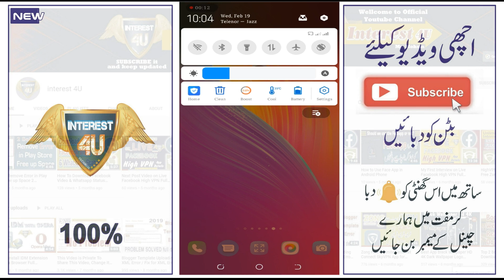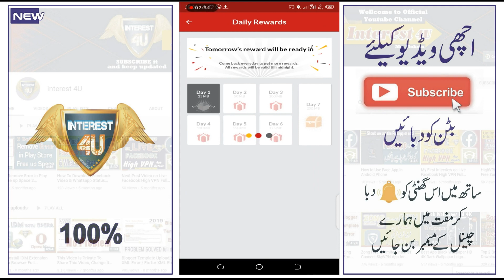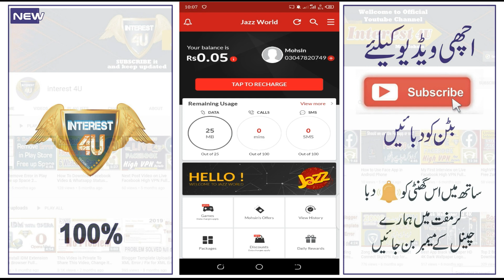Jazz World App Free Internet 7Days 100% Unlimited Part 2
Welcome to the Jazz Digital Experience. Jazz World is the one-stop solution to all your Jazz / Warid account needs. You can now manage your account easily with a few taps.

Amazing features:
• Play 250+ games within Jazz World
• Avail 10,000+ discounts from your favorite brands and restaurants!
• Get daily free internet. Login every day and claim a new reward every time. Come back daily for bigger rewards
• Invite friends to get free data. Get 50MB on inviting each friend, while your friend gets 100MB. Invite more friends to get more rewards

Account management features:
• View your prepaid balance and postpaid bill
• Download your postpaid bill
• Stay aware of your usage and remaining MB, Minutes and SMS
• Login with one click when using the Jazz data network
• Manage up to 5 numbers with your Jazz World account
• Get packages and offers specially recommended for your usage
• Recharge your prepaid balance and pay your postpaid bill using JazzCash, credit/debit cards or scratch cards
• Submit and view the status of complaints
• Get exclusive discounted bundles
• View and download your usage history
• View and download recharge history
• View and download package subscription history
• Order new or replacement SIMs and get them delivered to your doorstep
• Download tax certificate
• Non-Jazz users can also experience the app

-=-=-=-=-=-= COMMENTS .